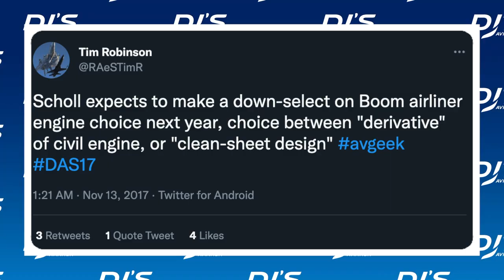Interesting BOOM SUPERSONIC News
Boom Supersonic has announced several strategic partnerships. The Farnborough Airshow should help move the aircraft forward. However, some questions still continue. toloom around deadlines, engines and much more. Tune in for the latest involving Boom Supersonic.

➡ Dean Roberts, Michael Cairl, Jeffery Poe, Neil Macedo, Robert Goldwein, Doug Nolen, Shoaib Quader, Ash Stanley, Unknownguy54, Thomas Webster, Mike Olague, GREGORY J FEAZELL, Elliot Olinder, 747forever, Nick Circosta, Brandon Fortino, Don Gortner, Jam